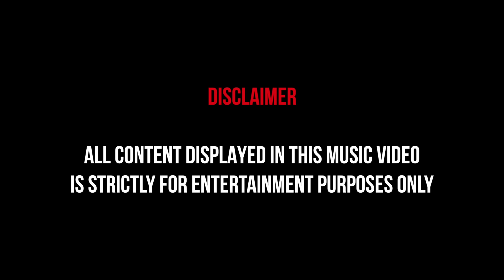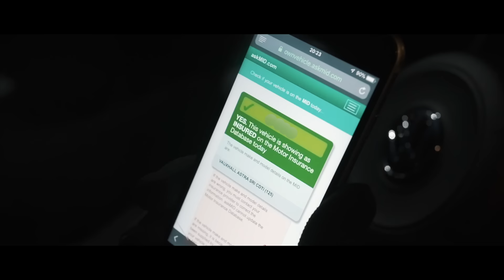Silky - Italian Shoes [Music Video] | GRM Daily